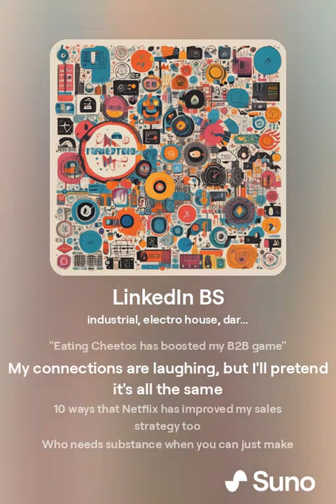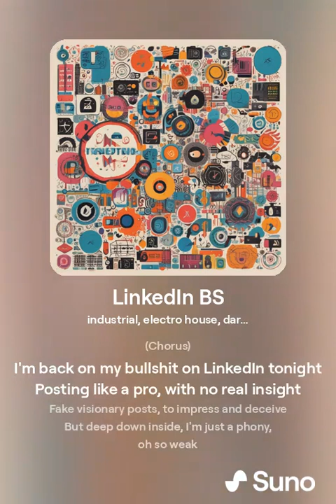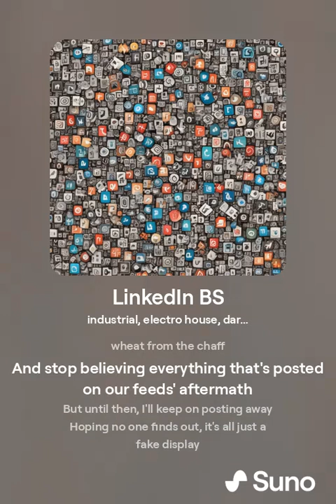Back on my LinkedIn Bullsh**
Generated with Suno AI.

(Verse 1)
I'm back to my old tricks, posting away
Fake wisdom and nonsense, every single day
"Eating Cheetos has boosted my B2B game"
My connections are laughing, but I'll pretend it's all the same
10 ways that Netflix has improved my sales strategy too
Who needs substance when you can just make it up anew?

(Chorus)
I'm back on my bullshit on LinkedIn tonight
Posting like a pro, with no real insight
Fake visionary posts, to impress and deceive
But deep down inside, I'm just a phony, oh so weak

(Verse 2)
"I've cracked the code on digital transformation"
Just me typing away, while I binge-watch my favorite show's season
"5 ways that coffee has revolutionized project management"
Who needs experience when you can just make it up and claim it?
"I'm a thought leader in AI ethics"
But I don't know what that means, or how it applies to my tech degree

(Bridge)
Maybe someday we'll learn to separate the wheat from the chaff
And stop believing everything that's posted on our feeds' aftermath
But until then, I'll keep on posting away
Hoping no one finds out, it's all just a fake display

(Outro)
So if you see me posting, don't be shy
I'm just hustling for clout, and I won't deny
I'm playing the LinkedIn game, and I'm here to win
Faking it till I make it, and spinning it to spin
I'll post, I'll pose, I'll pretend to care
About "disruption" and "innovation" and all that's fair
I'll collect my badges, and my virtual fame
In this game of LinkedIn, where the goal is to get in the game